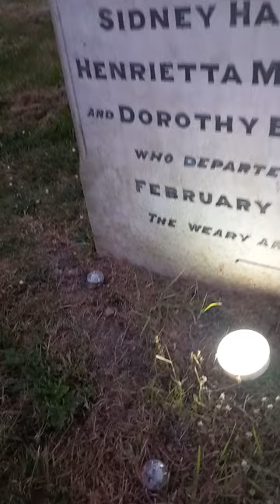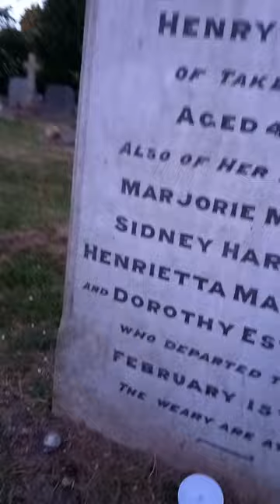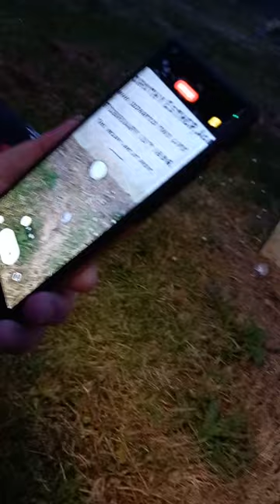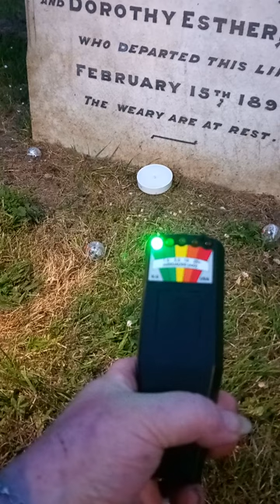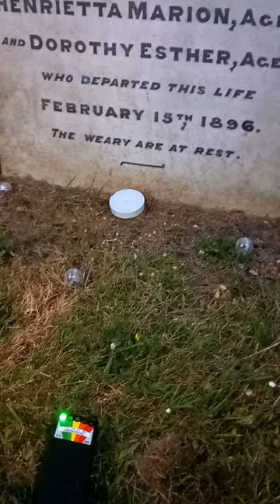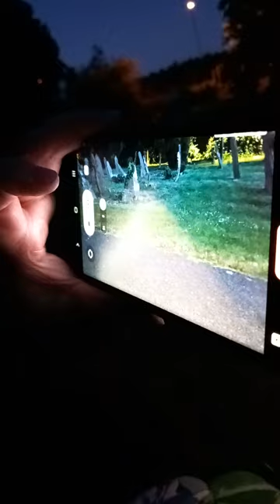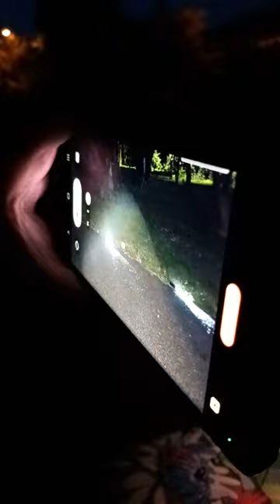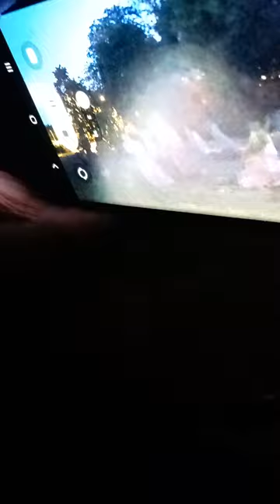the new paranormal sisters 13th June 2023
very old haunted church.bit scary  please comment thank u